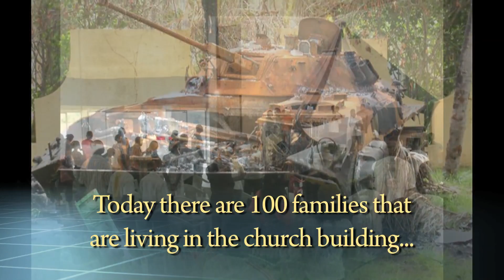IcocHotNews ABIDJAN | International Church of Christ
Church needs help after the war